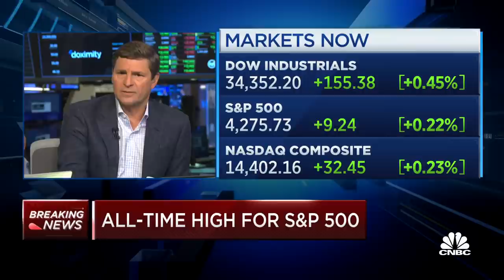June sees record levels of SPAC mergers with 34 companies going public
CNBC's Jim Cramer, Carl Quintanilla and David Faber discuss the latest news in SPAC mergers.